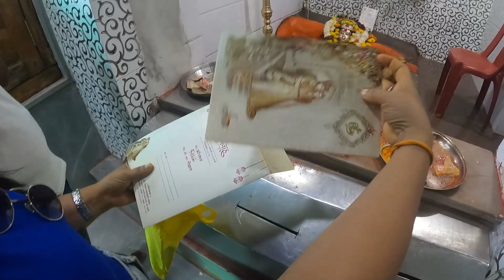Ekvira Aai Darshan || Jejuri Khandoba || लग्नाची पत्रिका दयाला चलो || Road Trip Part -2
In this Video ,We will be travelling from Jejuri to Ekvira fro Darshan . For giving my Wedding invitation to Ekvira Aai .

Pranjal Bandev